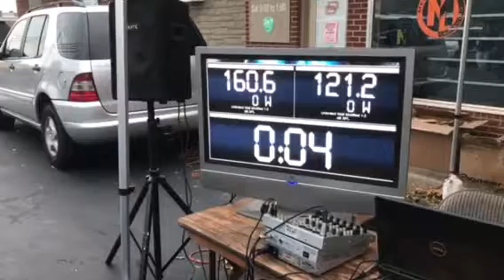Team Eastgate Kyle runs NSPL Wall Modified 1-2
From the 3x at Bryant Radio held on 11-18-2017